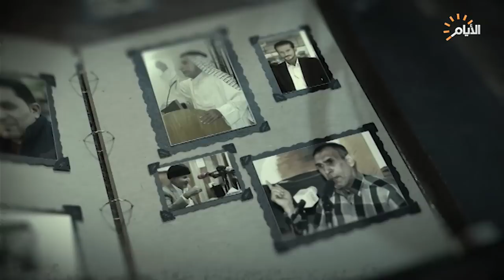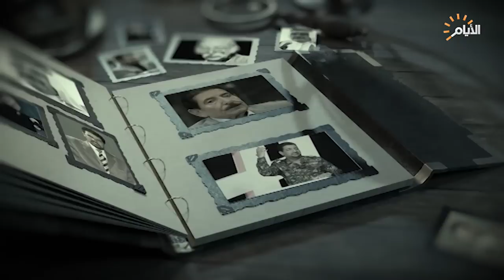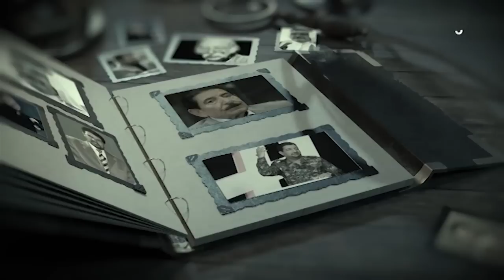برنامج المهلهل مع علي المنصوري وضيفه الشاعر علي ابو نؤاس